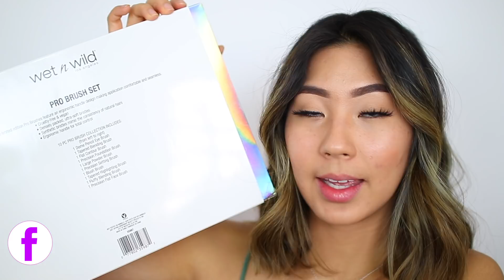PROBANDO BROCHAS ECONOMICAS DE WET N WILD | LAS MEJORES BROCHAS?!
Hola Hola! Hoy vamos a estar PROBANDO BROCHAS ECONOMICAS DE WET N WILD. que son las PRO BRUSHES.. Las mejores?!